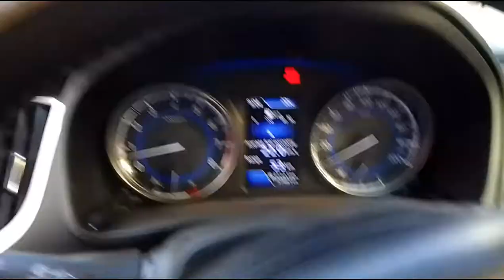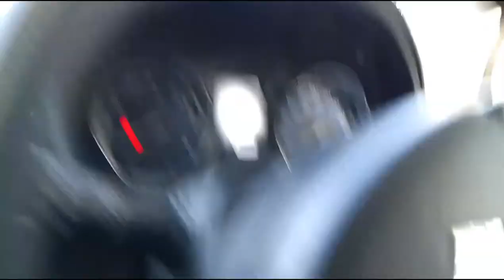Jorhat roroia air port//যোৰহাট ৰৰৈয়া বিমান বন্দৰ চাওঁ আহক